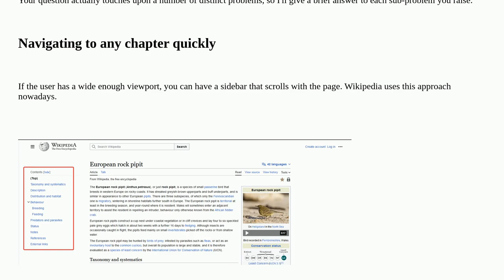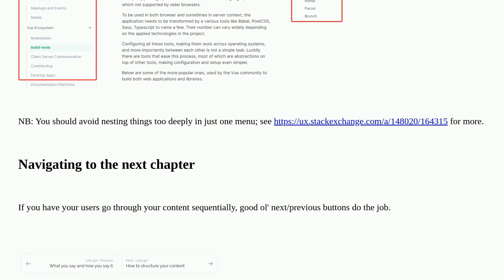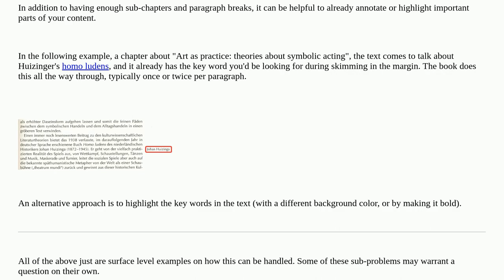Ux: Jumping to the next chapter in a document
Jumping to the next chapter in a document

A special thanks goes out to the community

  navigation